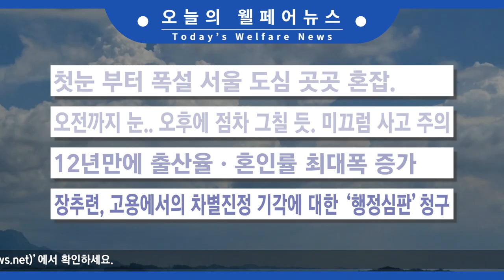2024.11.28(목) 오늘의 웰페어 뉴스 췍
1. 첫눈 부터 폭설 서울 도심 곳곳 혼잡.
2. 오전까지 눈.. 오후에 점차 그칠 듯. 미끄럼 사고 주의
3. 12년만에 출산율 · 혼인률 최대폭 증가
4. 장추련, 고용에서의 차별진정 기각에 대한 ‘행정심판’ 청구
5. 모두를 위한 관광 접근성 개선 ‘무장애 관광 5법’ 발의
6. 교육부, 고용노동부 협업으로 ‘청년 맞춤형’ 취업 지원
7. 장애공감주간 ‘공감으로 함께 하는 세상을’ 12월 6일까지
8. 복지TV ‘2024 장애계 핫이슈 TOP5’  7일 밤 9시 방송